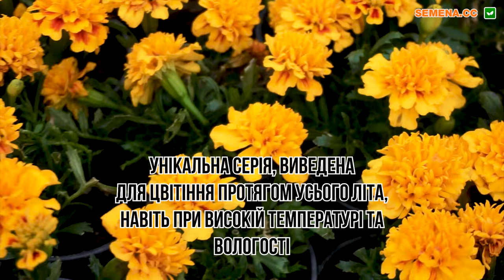Чорнобривці Хот Пак - ідеальна прикраса для вашої клумби/саду/балкону!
А також за телефонами:
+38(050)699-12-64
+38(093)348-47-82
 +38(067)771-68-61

Сьогодні ми представляємо яскраві чорнобривці сорту Хот Пак. У цьому відео ви побачите ці чарівні квіти в усій їхній красі, дізнаєтесь про особливості їх вирощування та догляду, а також отримаєте корисні поради щодо озеленення вашого саду. Не пропустіть шанс побачити, як ці квіти можуть прикрасити будь-яку клумбу та додати барвистого шарму вашому подвір’ю! 🌺